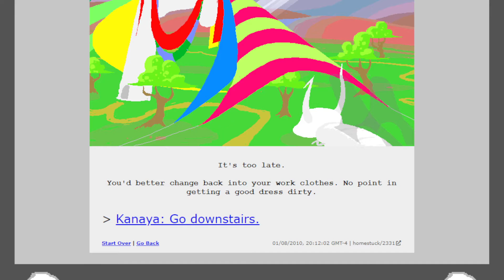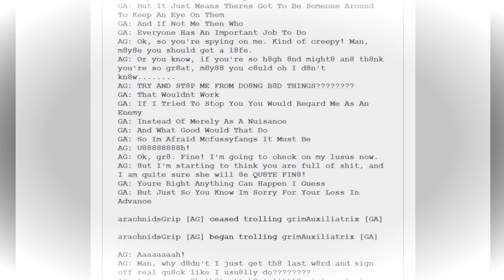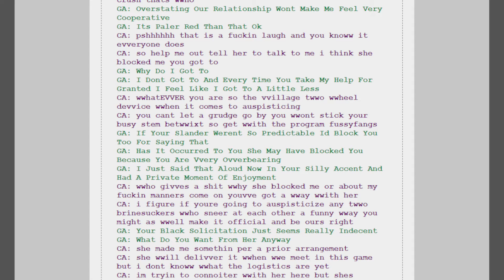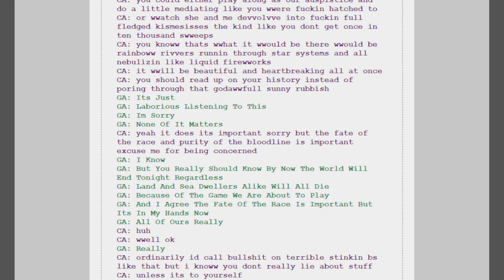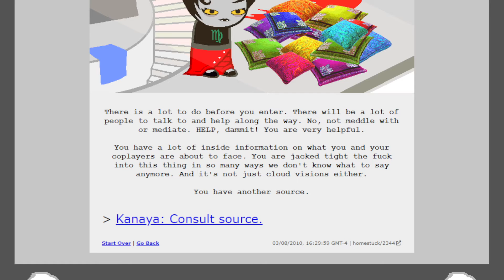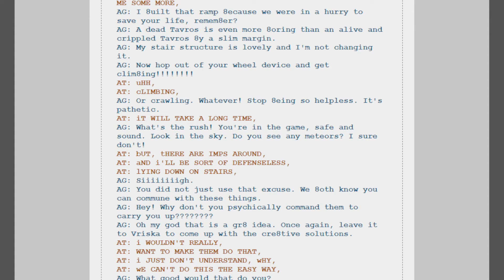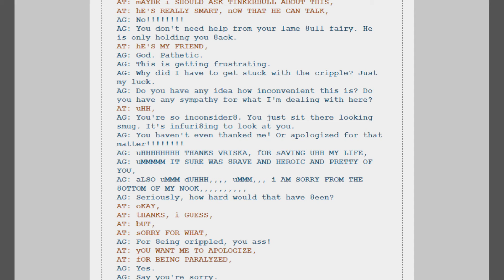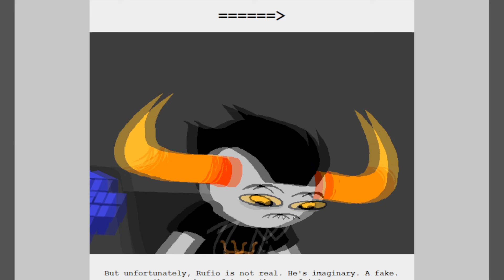I've Seen DBZ, I Know How to Fight (Reading Homestuck, Episode 45)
God, CA was annoying to read.